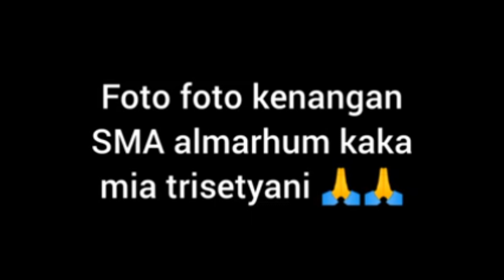Album Almarhum Mia Trisetyani Asal NTT Pulau Sabu. Pramugari Sriwijaya Air SJ182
Selamat Jalan Ina Do Hawu
tenang bersama Yang Maha Kuasa.

RIP Mia Trisetyani